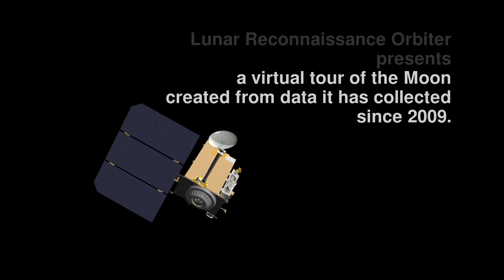Tour of the Moon 4K Redux (Music Only)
In the fall of 2011, the Lunar Reconnaissance Orbiter (LRO) mission released its original Tour of the Moon, a five-minute animation that takes the viewer on a virtual tour of our nearest neighbor in space. Six years later, the tour has been recreated in eye-popping 4K resolution, using the same camera path and drawing from the vastly expanded data trove collected by LRO in the intervening years.

The tour visits a number of interesting sites chosen to illustrate a variety of lunar terrain features. Some are on the near side and are familiar to both professional and amateur observers on Earth, while others can only be seen clearly from space. Some are large and old (Orientale, South Pole-Aitken), others are smaller and younger (Tycho, Aristarchus). Constantly shadowed areas near the poles are hard to photograph but easier to measure with altimetry, while several of the Apollo landing sites, all relatively near the equator, have been imaged at resolutions as high as 25 centimeters (10 inches) per pixel.

The new tour highlights the mineral composition of the Aristarchus plateau, evidence for surface water ice in certain spots near the south pole, and the mapping of gravity in and around the Orientale basin.

The camera flies over the lunar terrain, coming in for close looks at a variety of interesting sites and some of the LRO data associated with them. Includes feature titles, research sources, and the location and scale of the image center.

Visualizer: Ernie Wright (lead)